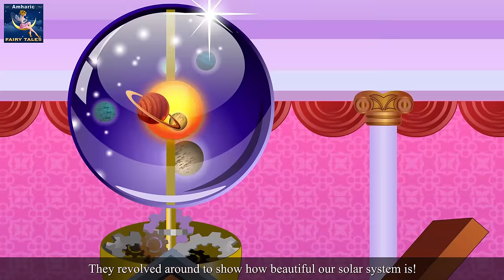ተአምረኛው እርሳስ | The Most Incredible Thing in Amharic | Amharic Fairy Tales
ተአምረኛው እርሳስ | The Most Incredible Thing in Amharic | Amharic Story for Kids | Amharic Kids Story | Ethiopian Kids Story | Amharic Story | Fairy Tales | 4K UHD | Amharic Fairy Tales

 የኦሮምኛ ተረት ተረት ቻናል  እና ባለቤቱ  (ባለቤቶቹ) ፣  ተወካዮች እና ሰራተኞች ከ13 ዓመት በታችከሆኑ ሕፃናት ማንኛውንም መረጃ አይሰበስቡም ፣ እንዲሁም የኦሮምኛ ተረት ተረት   ቻናልን  በመወከል ከ 13ዓመት በታች ከሆኑ ህጻናት መረጃን ለመሰብሰብ ለሚፈልግ ለማንኛውም ሶስተኛ ወገን ፈቃድ  አይሰጡም ። በተጨማሪም፣ የኦሮሞ ተረት ተረቶች   ቻናል መረጃ  መሰብሰብ በተመለከተ የዩቲዩብ እና ወኪሎቹ እና ድጎማዎች ወይም ሌሎችተጓዳኝ የሶስተኛ ወገን ልምምዶች እና ፖሊሲዎች ማንኛውንም ሀላፊነት እና  ባለዕዳነት  ሙሉ በሙሉ  አይወስዱም::